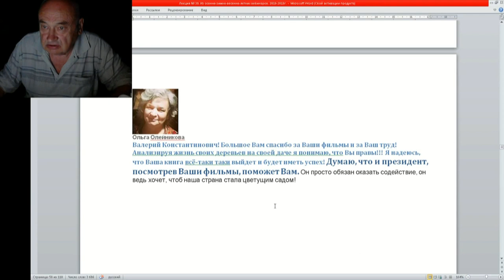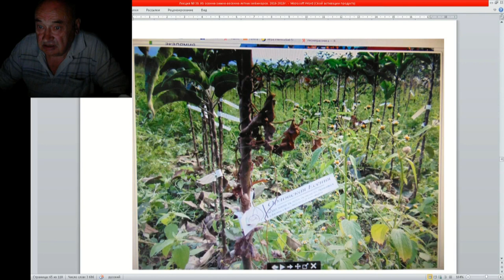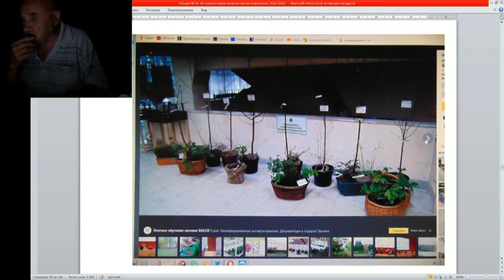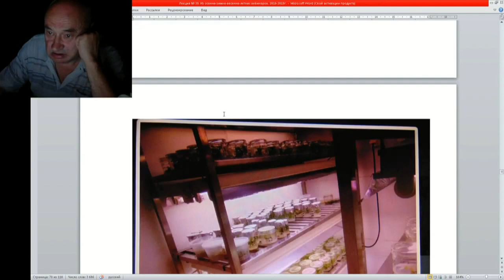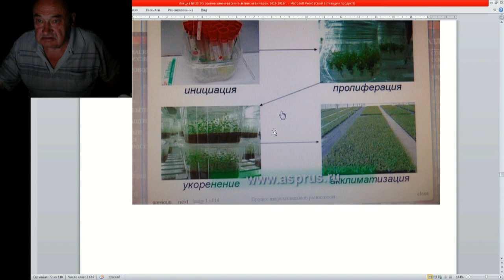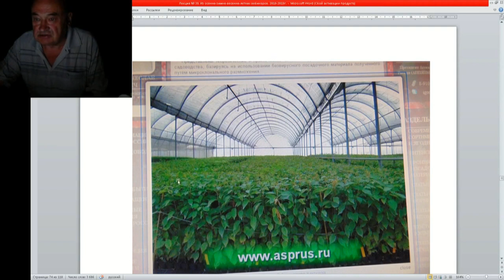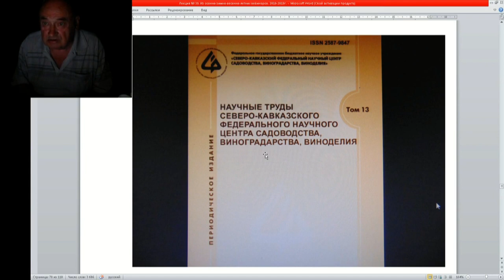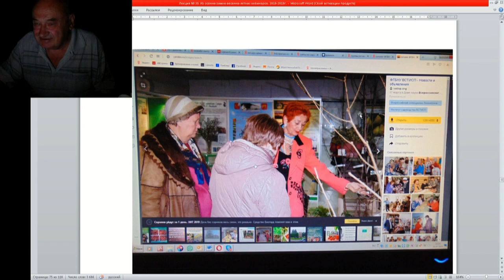39 ч 05 Думаю посмотрев ваши фильмы президент поможет Вам Он просто должен